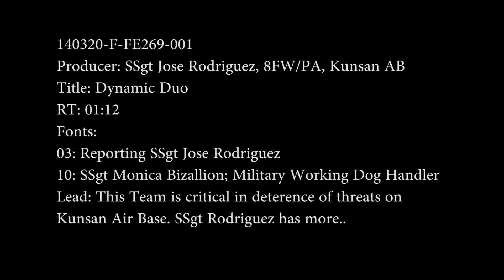Dynamic Duo - Military Working Dog Handler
This team is critical in deterrence of threats here at Kunsan Air Base. SSgt Rodriguez has the story. Video by Staff Sgt. Jose Rodriguez | 8th Fighter Wing Public Affairs | Date: 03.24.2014